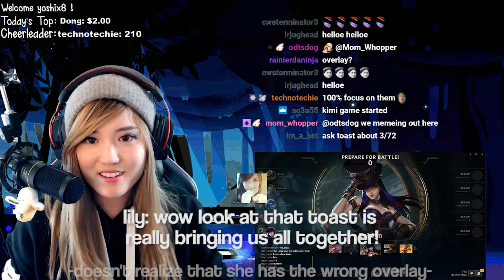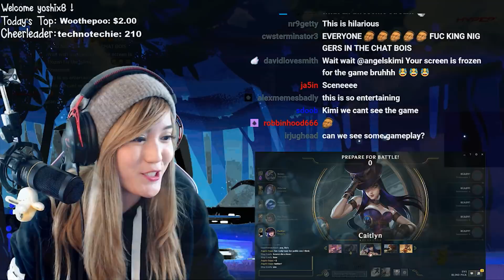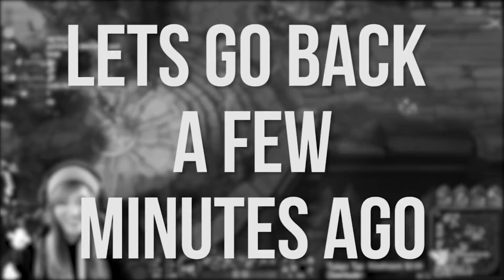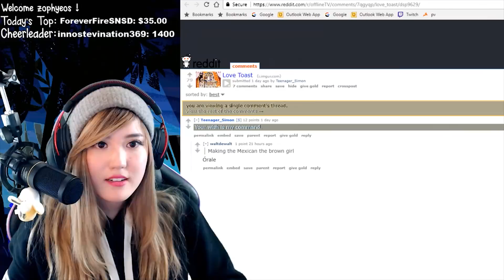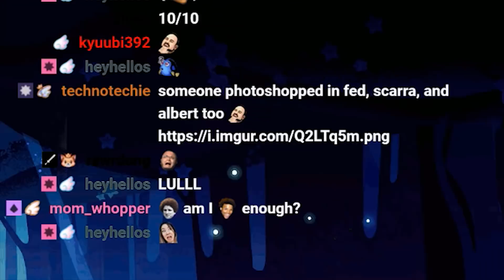FIRST TIME PLAYING TOGETHER!!! ft. DisguisedToast's Harem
HAPPY THROW BACK THURSDAY :D

This was played / edited so long ago but I didn't upload it since my stream's video quality was pretty bad. It was fun looking back to see us interact and play our first game together LUL. I thought it was pretty normal actually...

Editor: @_seandee